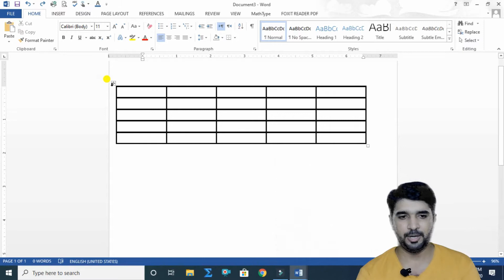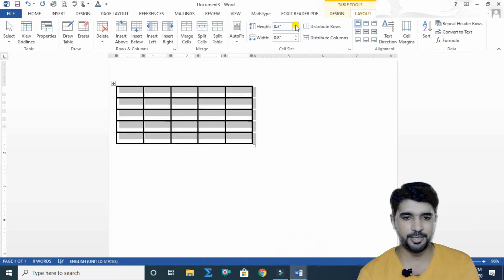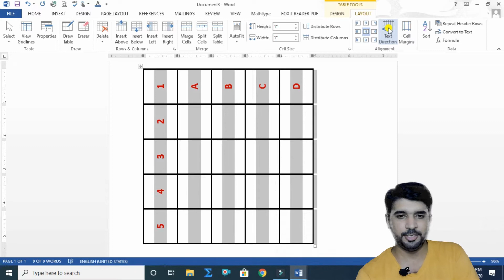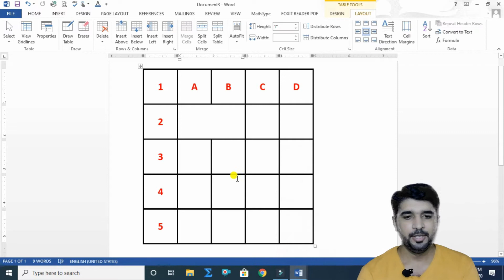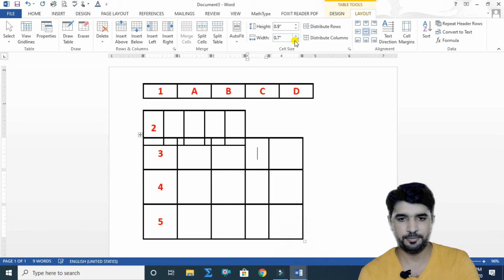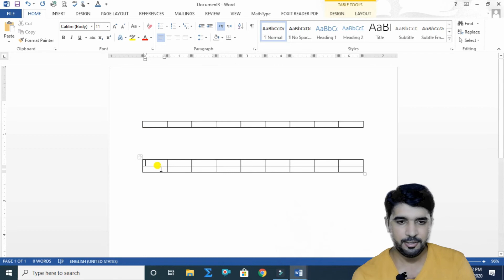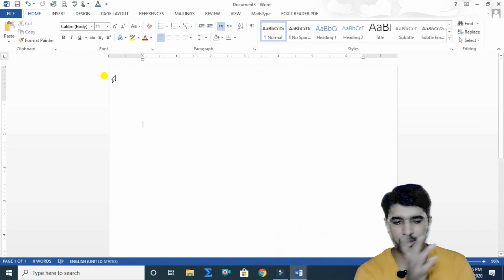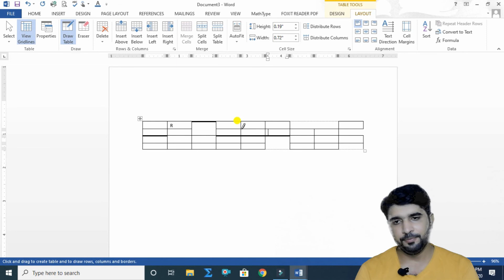Learn ms word lesson 13 in Urdu. Table layout setting.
In this tutorial explain how insert rows and columns in table. how can change text position in table. how erase cell. how merge cell and split cells.
how draw cells in ms word